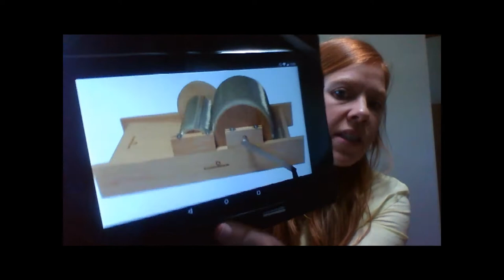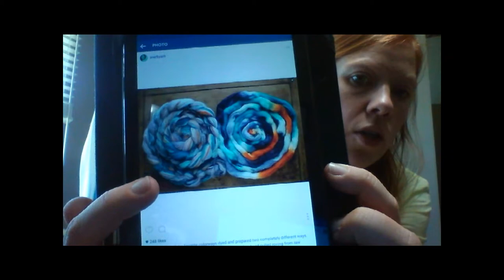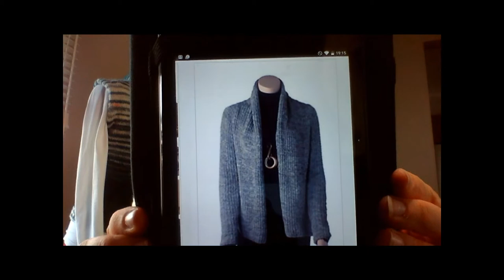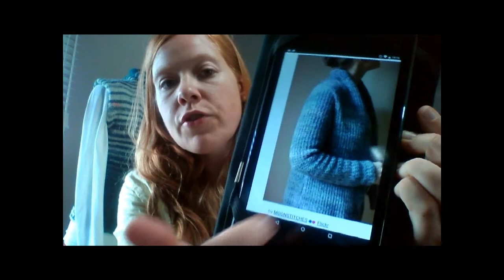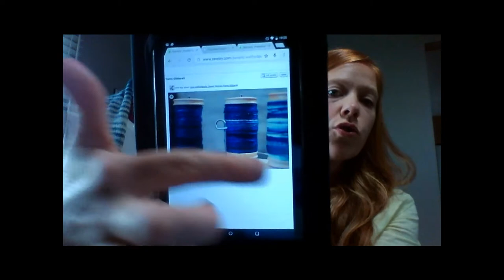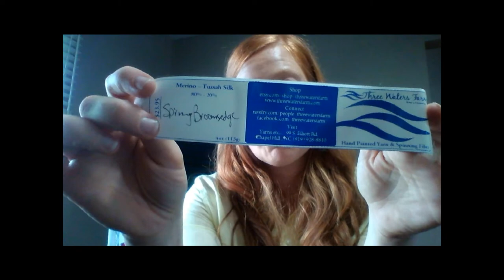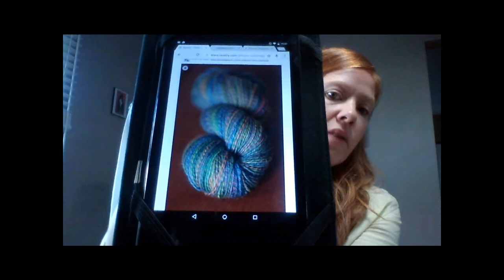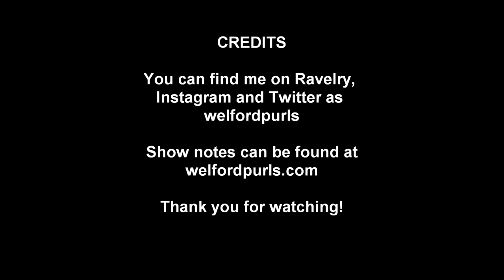Episode 6 :: Vest Inspiration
The Wool n' Spinning Podcast. For show notes, please visit welfordpurls.com